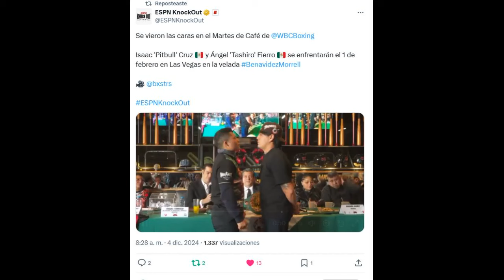PRIMER CARA A CARA ENTRE EL PERRO CHULO Y TASHIRO FIERRO (PELADO Y CONFIADO)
PERRO CHULO DICE QUE QUIERE A GERVONTA DAVIS Y QUE TASHIRO FIERRO ES SOLAMENTE UN TRAMITE PARA LLEGAR  A DAVIS!
TIRAZAZAZO MIS AMIGOS PARA EL PRIMERO DE FEBRERO EN LA CARTELERA DE BENAVIDEZ VS MORRELL, ISAAC EL PITBULL CRUZ EL DIA DE AYER TUVO SU PRIMER CARA A CARA CON  EL MEXICANO ANGEL TASHIRO FIERRO EN EL MARTES DE CAFE DE LA WBC.